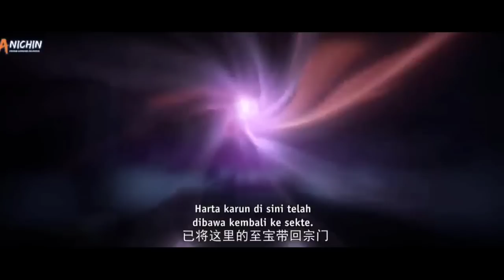LINDONG DI ANUGERAHI THE NEXT MASTER SIMBOL LELUHUR WU DONG QIAN KUN BAGIAN 6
Wu dong Qian Kun episode terakhir...